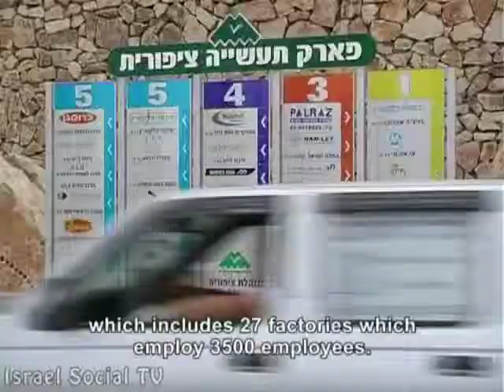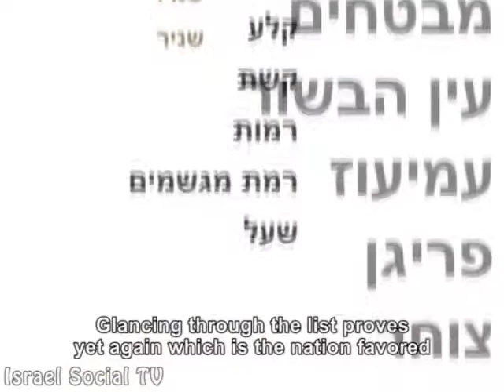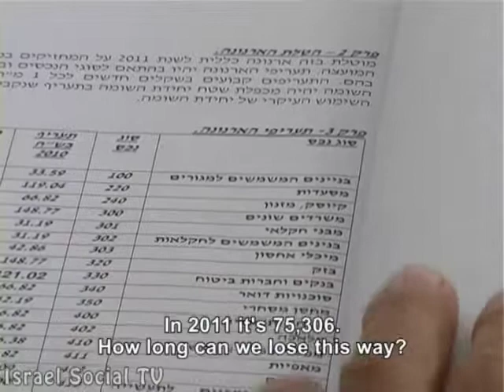National Priority Area A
The story of the Arab industrial area in Kafr Kanna, in conjunction with the story of Ziporit Industrial Park, which belongs to Nazareth Illit and is located on lands expropriated from Kafr Kanna and Mashhad in the Galilee. Ziporit resembles a vacation spot, while Kafr Kanna's industrial area looks and smells like a landfill.